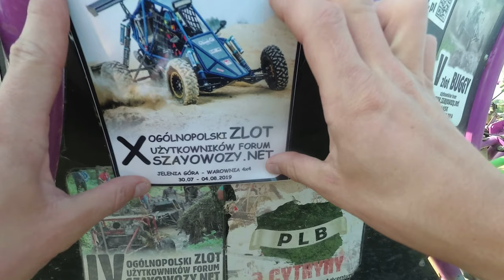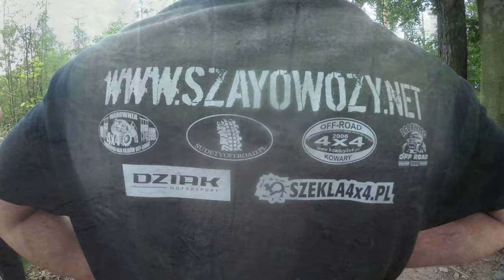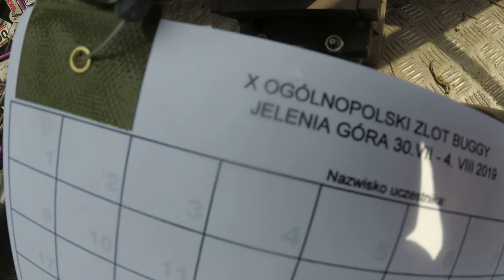X Ogólnopolski Zlot użytkowników forum Szayowozy.net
Filmik zmotany i nagrany przeze mnie. Jubileuszowy ztlo buggy w Jeleniej Górze - WAROWNIA 4X4

Niestety bez gimbala, czy zajebistego sprzętu do nagrań tego typu.. mam nadzieje, że nie odstraszy ;)